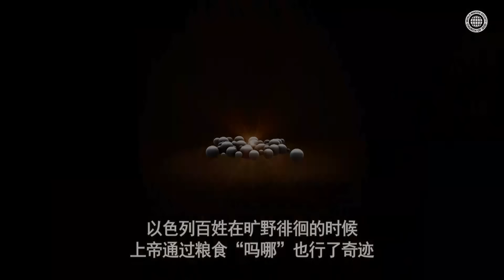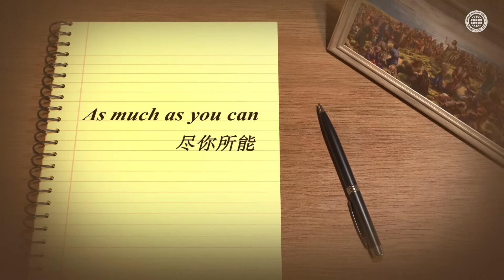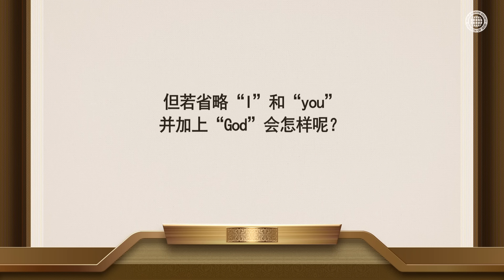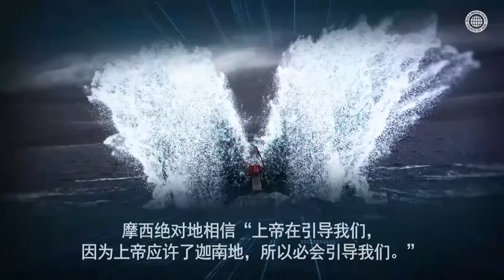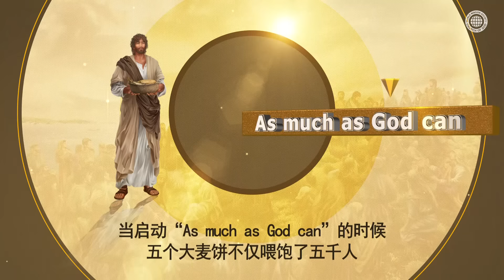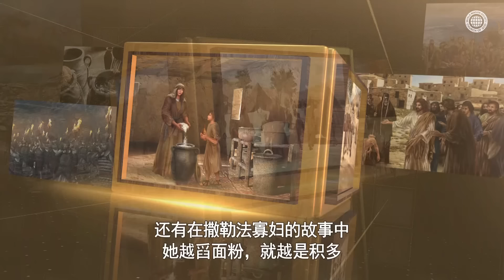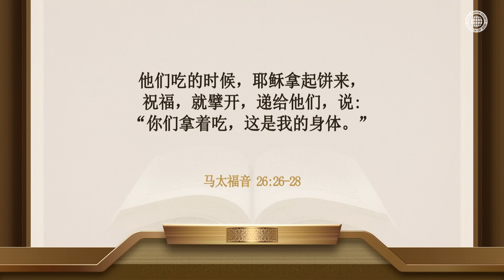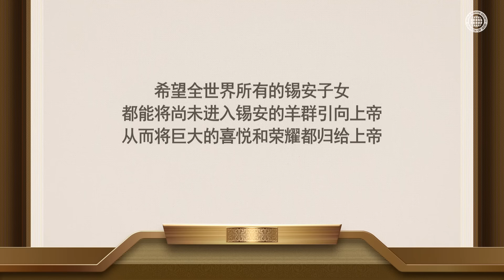五饼二鱼的奇迹 | 上帝的教会世界福音宣教协会, 安商洪, 母亲上帝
"【在上帝通过饼施行的奇迹中，最重要的就是逾越节的饼？】
在五饼二鱼的历史中，上帝说喂饱五千人的奇迹之饼是必坏的粮食。
并说在旷野生活的40年所赐予的奇迹之饼--吗哪，是吃了仍然会死的粮食。
但逾越节的饼的实体是耶稣，因此说这是赐永生的粮食。

【在奇迹的世界里，我们能做什么，上帝能做什么呢？】
在奇迹的世界里，靠人的能力无法完成任何事。
探查迦南地的十个探子，只想着自己能做什么。
而约书亚和迦勒想的是上帝能做什么。
像约书亚和迦勒一样，现今上帝的教会依靠并相信安商洪上帝和母亲上帝的权能，
在全世界传播着新约福音。

[约翰福音 6:48-51]
我就是生命的粮。你们的祖宗在旷野吃过吗哪，还是死了。
这是从天上降下来的粮，叫人吃了就不死。
我是从天上降下来生命的粮；人若吃这粮，就必永远活着。"